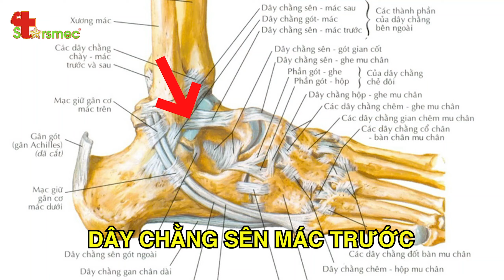Đau cổ chân lâu ngày không khỏi - Điều trị thế nào? | Bác sĩ Thể thao Nguyễn Trọng Thuỷ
Khớp cổ chân có vai trò quan trọng trong việc duy trì sự vận động của chi dưới, nhờ có dây chằng và gân cơ nên khớp cổ chân được hoạt động linh hoạt hơn.

Đau khớp cổ chân có thể là do những chấn thương trong quá trình sinh hoạt hoặc chơi thể thao, cũng có thể là dấu hiệu liên quan đến các bệnh lý xương khớp nguy hiểm.

Vậy đau cổ chân lâu ngày không khỏi nguyên nhân do đâu và điều trị thế nào? Hãy cùng tìm hiểu trong video dưới đây cùng Bác sĩ Thể thao Nguyễn Trọng Thủy.